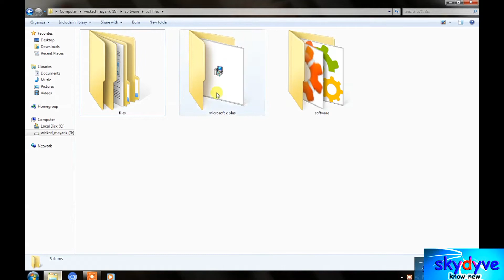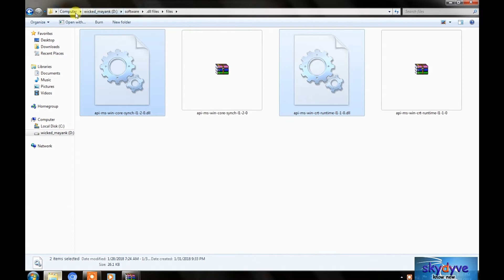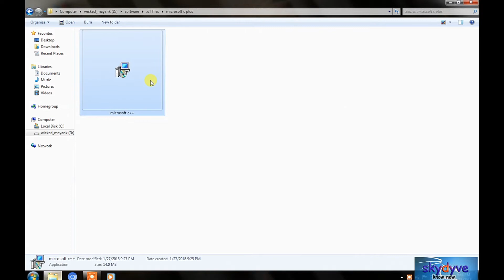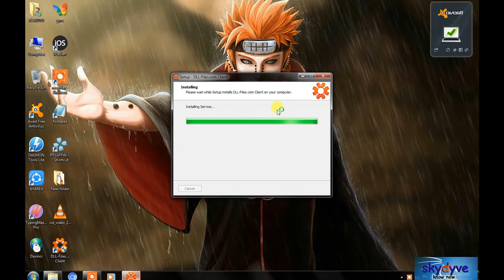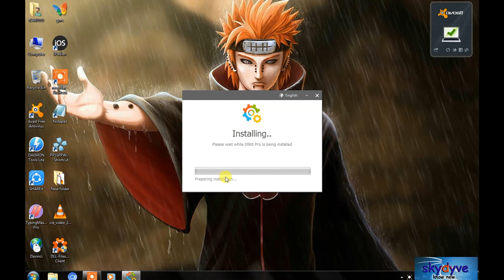How to fix any DLL file problem| Win 7/8/10 |100% true with proof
Todays video is about how to repair any DLL file problem 100% working.  You probably get this sort of messages -.DLL file Missing Error, DLL file did not found and so on so here is the solution follow these quick steps
Repair in 3 methods
1-1-0 file

1-2-0 file
dll kit pro

dll file client